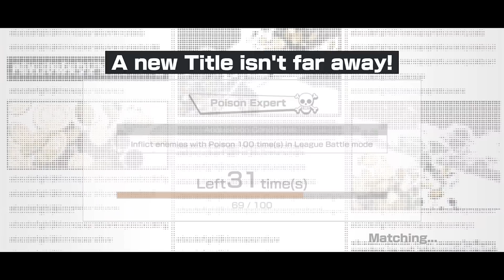One Piece Bounty Rush ! League Battle Top 1000 Grinding with Shanks Film Red and Marco Land of Wano